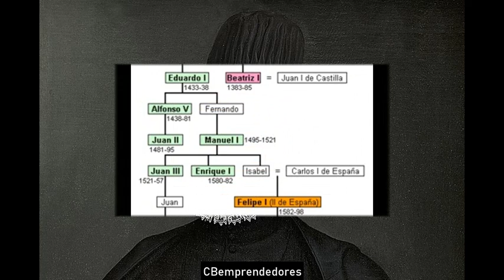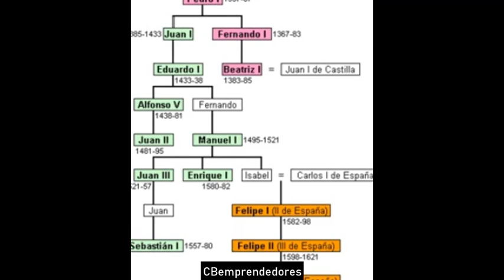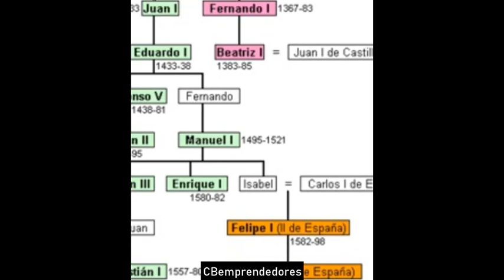📓 Sebastián I el héroe de Portugal - Los pasajes de la historia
Sebastián I de Portugal, apodado «el Deseado», (Lisboa, 20 de enero de 1554 - Alcazarquivir, 4 de agosto de 1578) fue rey de Portugal desde 1557 hasta su muerte, o desaparición, en la batalla de Alcazarquivir en 1578 en el norte de Marruecos. Hijo póstumo del infante Juan Manuel de Portugal (hijo de Juan III el Piadoso) y de su esposa, la archiduquesa Juana de Austria, infanta de España, era, por tanto, nieto de Carlos I de España por vía materna y bisnieto por ambos lados, paterno y materno, de Manuel I de Portugal.